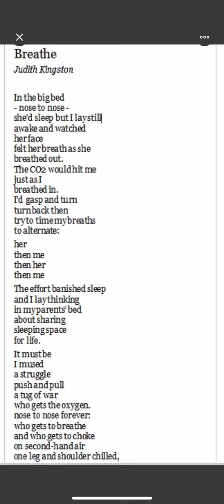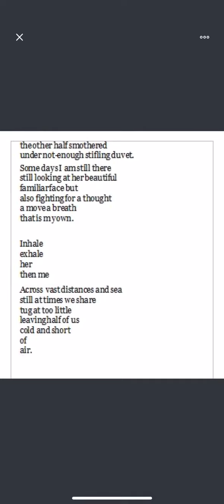Breathe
A poem in which we tug at the duvet.

Read by Zee